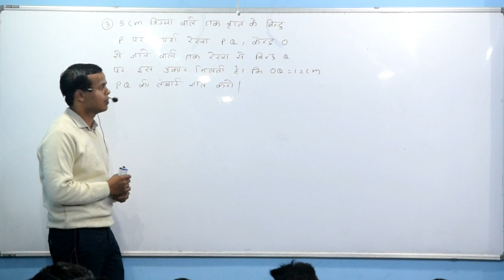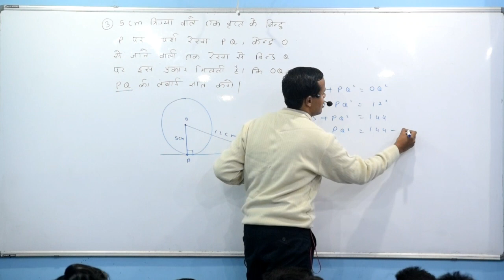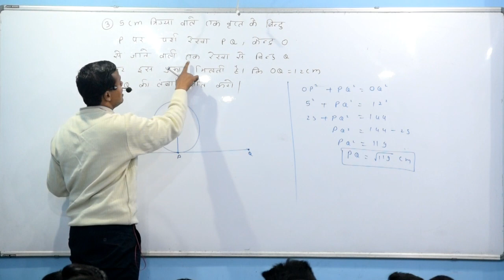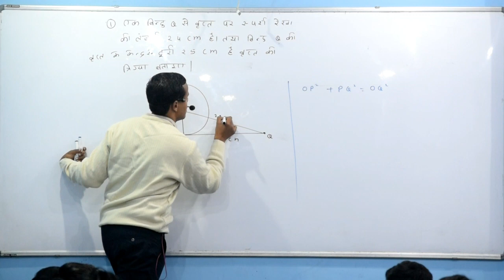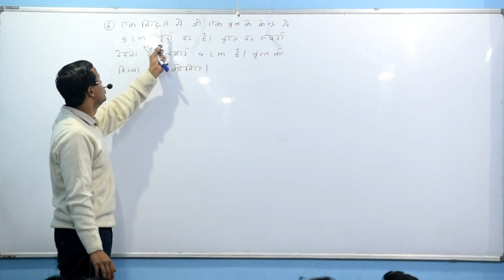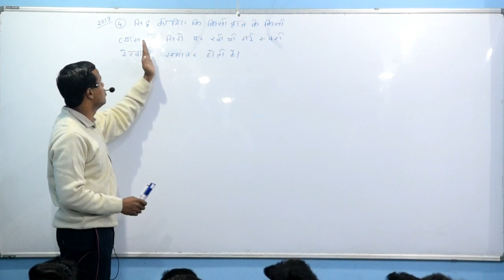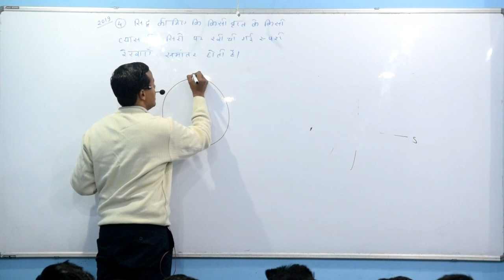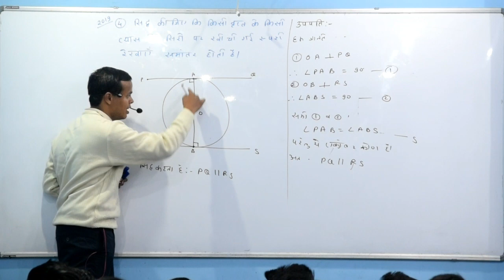10th maths Chapter-10 ( 08 January )वृत्त CIRCLE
10th maths Chapter-10 ( 08 January )वृत्त CIRCLE